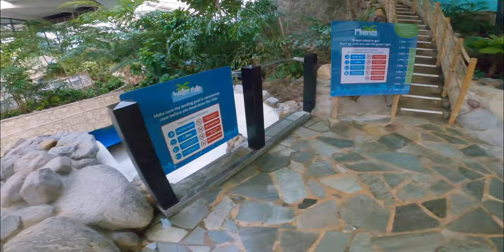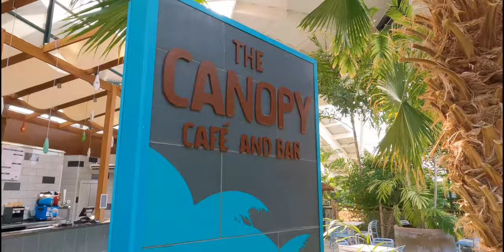CENTER PARCS Longleat | Subtropical Swimming Paradise + Wild Water Rapids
Slides, Lazy River, and Rapids galore at Center Parcs Longleat, and in this short video I give you a quick whirl around the Subtropical Swimming Paradise. Whether you've been before and want to enjoy the memories, or are looking forward to a future trip, I hope this video gives you an idea what to expect and get excited about!!